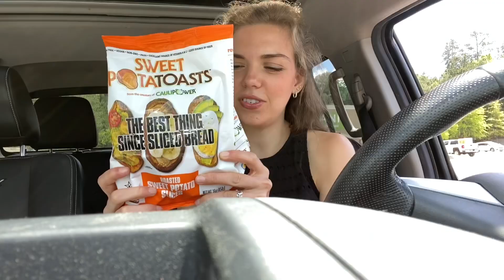Carpool Target Grocery Haul: Car-rantine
Carpool Target Grocery Haul: these are some food items I’m consistently keeping in my fridge during the quarantine! Sorry I disappeared again 🙈